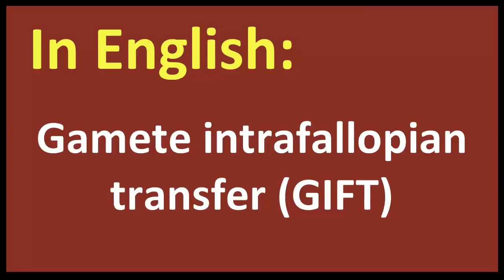Gamete intrafallopian transfer GIFT spanish MEANING